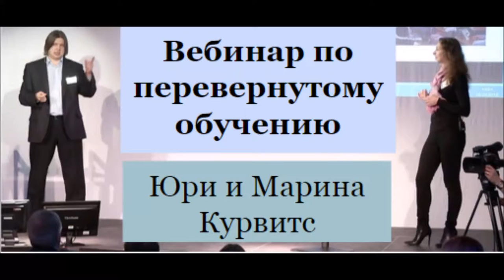Перевернутое обучение. Часть 9. Юри и Марина Курвитс. [Вебинар]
Вебинар по перевернутому обучению для учителей, планирующих "переворот" в 2015 учебном году.

Возмущение родителей: как объяснить родителям новые методы работы?